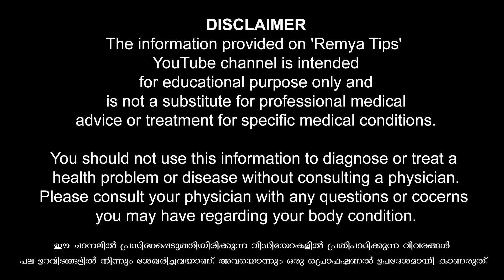ആദ്യ രാത്രിയിൽ രക്തം വന്നാൽ.. / educational purpose